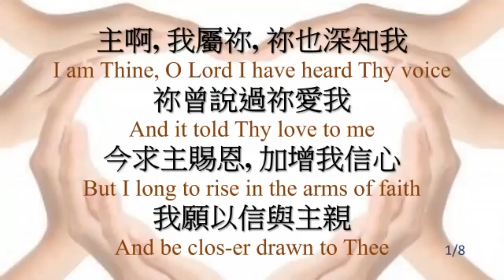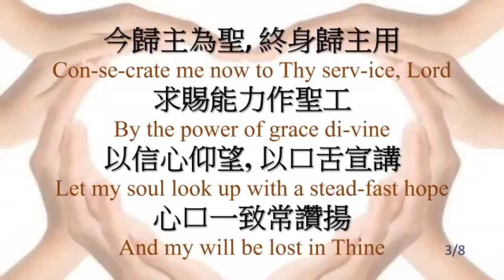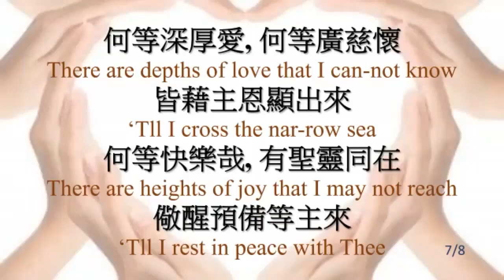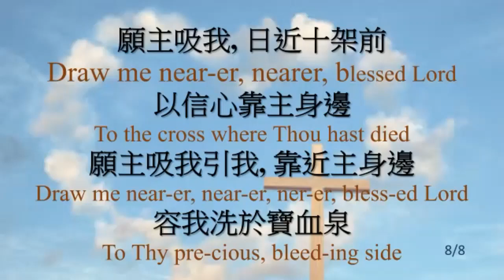332 主啊, 我屬祢 I Am Thine, O Lord-JBALL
主啊, 我屬祢 I Am Thine, O Lord